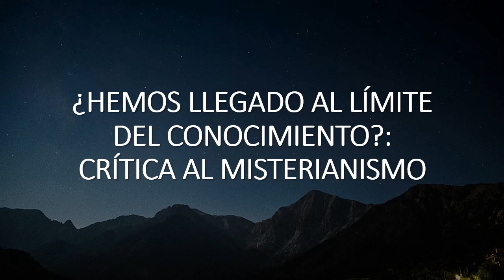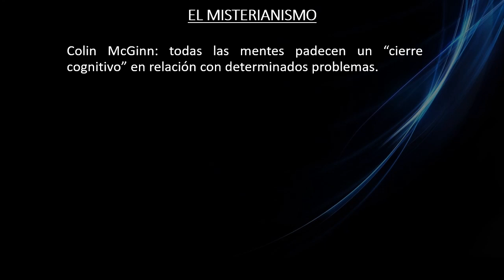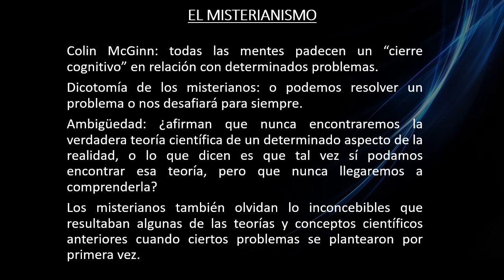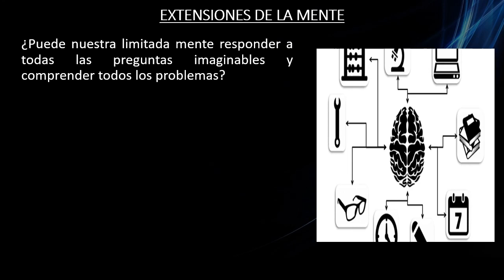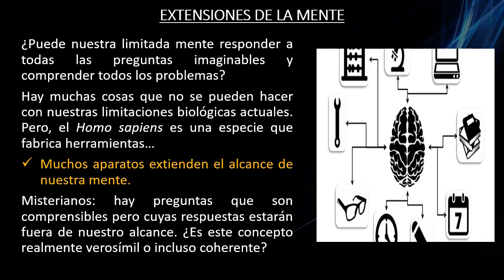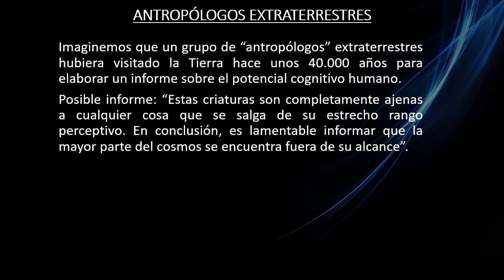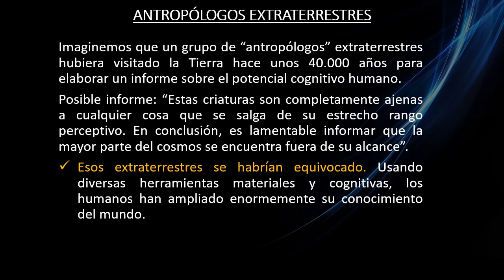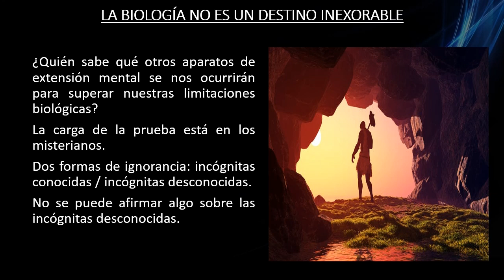¿HEMOS LLEGADO AL LÍMITE DEL CONOCIMIENTO?: CRÍTICA AL MISTERIANISMO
Los filósofos misterianos sostienen que todas las mentes padecen un “cierre cognitivo” en relación con determinados problemas. Al igual que los perros o los gatos nunca entenderían los números primos, la teoría de la relatividad o la física cuántica, el cerebro humano está, seguramente, cerrado a comprender algunos fenómenos o teorías posibles. Es decir, hay cosas que los humanos jamás podrían llegar a comprender o conocer. ¿Se sostendrá el argumento de los misterianos? Veamos...

REFERENCIA:
Maarten Boudry (2019). Have we reached the limit of human knowledge? The Conversation